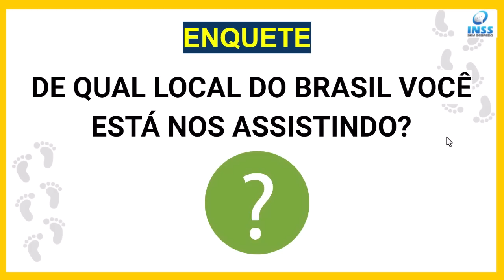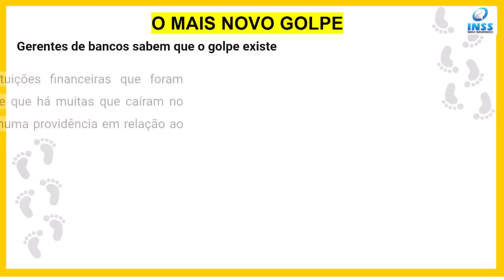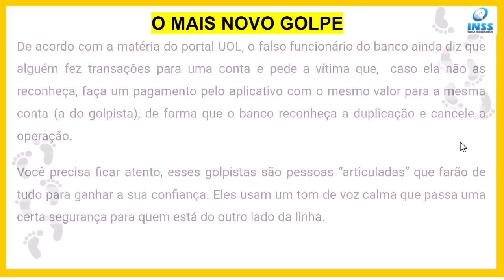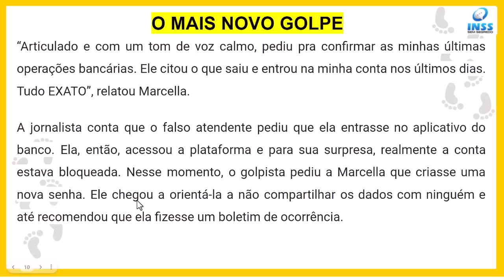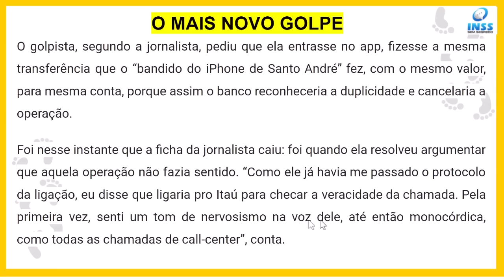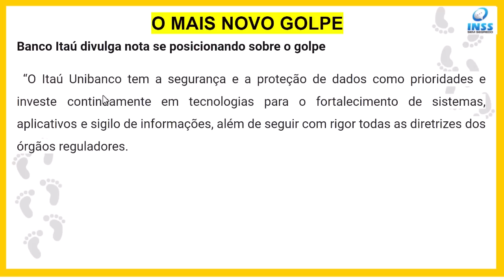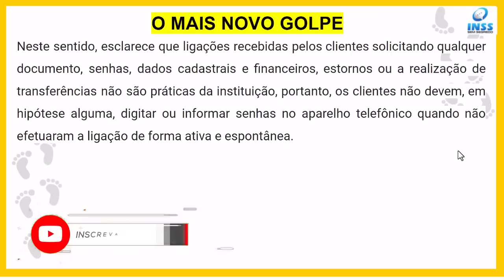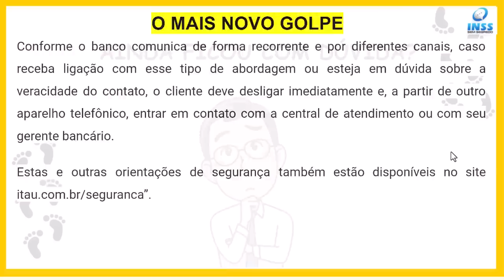INACREDITÁVEL! O NOVO GOLPE CONTRA APOSENTADOS E PENSIONISTAS QUE ESTÁ LESANDO MUITA GENTE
Os aposentados do INSS (Instituto Nacional do Seguro Social) voltam a ser vítimas de golpistas. Agora o novo golpe envolve a revisão da vida toda da aposentadoria também golpe do PIX do Itaú.
Os criminosos usam informações de CPF do aposentado, como também o número do processo e nome do advogado que deu entrada no pedido de revisão da vida toda. Esses dados são de conhecimento público que qualquer pessoa pode acessar, o que facilita o golpe.
Os golpistas pegam as informações de acesso público e passam a usá-los para criar uma conta falsa no WhatsApp. O golpista finge ser o advogado do processo ou se passa por alguma secretária do escritório de advocacia.
Golpe da revisão da vida toda
Com todas as informações em mãos, os criminosos entram em contato com o aposentado para tentar tirar dinheiro das vítimas. Eles enviam uma mensagem, pedindo que a pessoa faça um PIX para que possa ser liberado o pagamento da revisão da vida toda. Mas cuidado, isso é um golpe!

Tem golpista que anda enviando carta em PDF onde informam que existem pendências que devem ser quitadas para que o valor seja liberado. O aposentado desavisado acaba caindo no golpe.

Fique atento, ao receber algum tipo de mensagem ou outro tipo de contato, antes de atender o pedido que foi solicitado, entre em contato com o seu advogado para verificar se a solicitação partiu dele. O informe ao seu advogado a conversa de tentativa de golpe.

O que fazer se receber mensagem?
O INSS está orientando o aposentado a bloquear o número e fazer um BO (Boletim de Ocorrência). Depois você deve entrar em contato com o escritório por telefone ou ir pessoalmente ao local.

O Instituto Nacional do Seguro Social (INSS) informa que não entra em contato com seus segurados por telefone ou outros canais para oferecer serviços ou benefícios e tampouco revisões de valores.

Como não cair em golpes
Para você não cair em golpes, nunca forneça seus dados pessoais, ou seja, não informe o CPF, telefone, endereço ou número de benefício para ninguém.
Não passe dados pessoais, como CPF, telefone, endereço ou número do benefício para ninguém.
Nunca envie fotos de documentos ou fotos pessoais.
Não compartilhe a senha de acesso ao Meu INSS (disponível para iOS e Android) com outras pessoas.
Detalhe importante: você não deve fazer depósitos, pagamentos ou transferências que forem pedidas em nome do INSS.
Todos os serviços são gratuitos.
Se suspeitar de um golpe, bloqueie o contato imediatamente e registre o Boletim de Ocorrência.